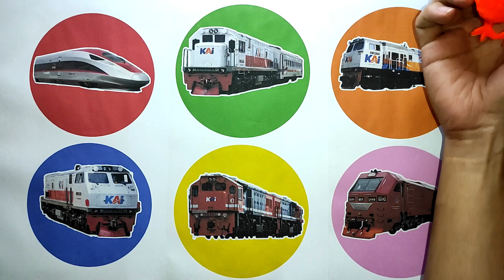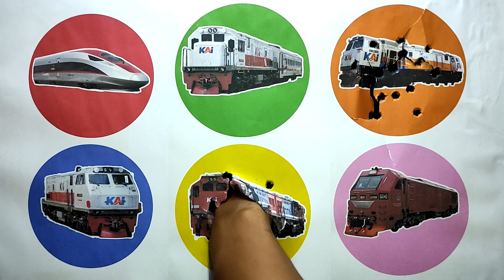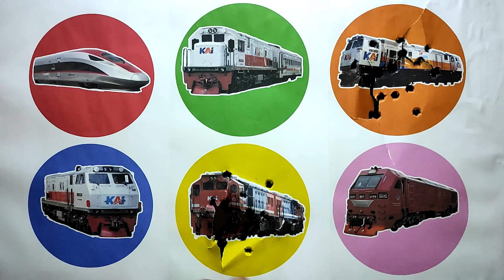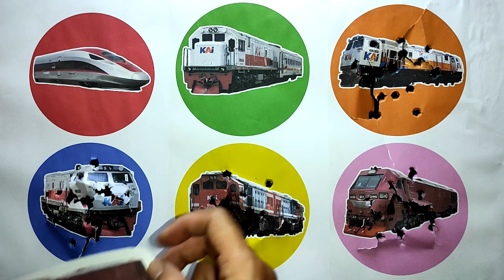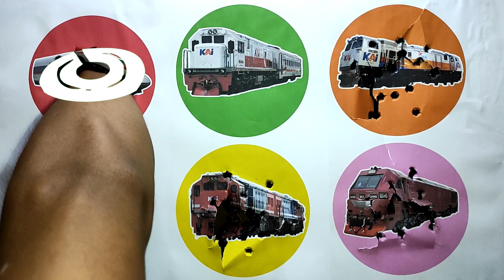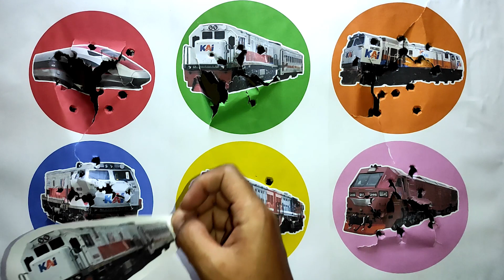Spin Wheel Kereta Cepat, Kereta Api CC201, Kereta CC206, Kereta CC203, Kereta CC205, Kereta CC300